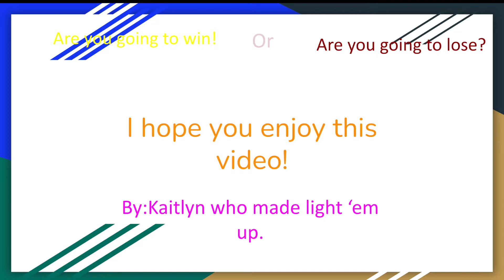[ Light 'Em Up ] Gacha Life. Gacha battle to be princess.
[Made by Kaitlyn.]

A little detail- About a girl who wanted to compete so she can be princess!

guessing?- Who will win?